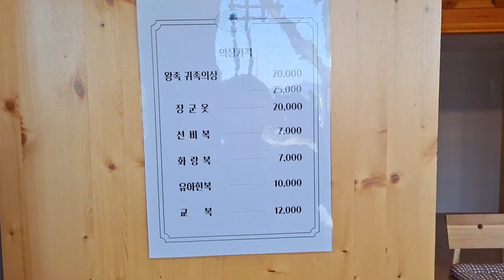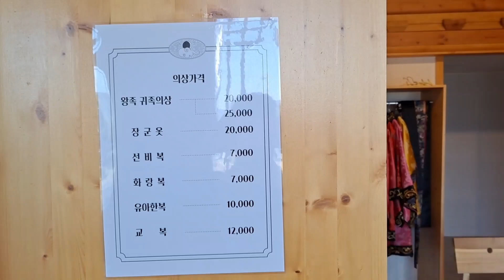경주여행 서악25번가 경주무열왕릉 서악연가 황리단길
경주무열왕릉 영상입니다